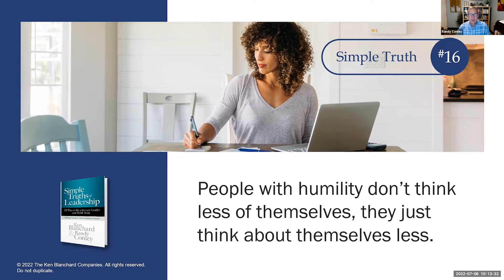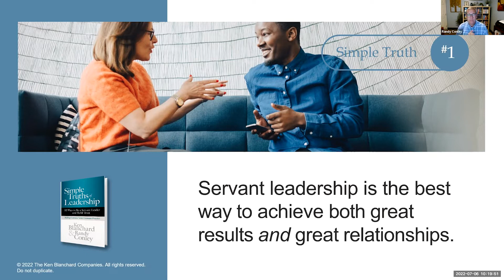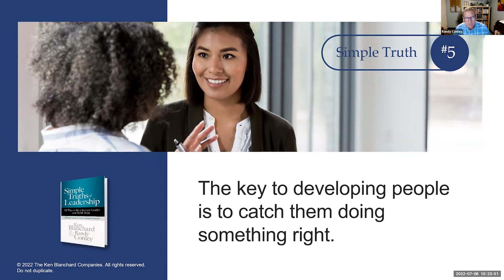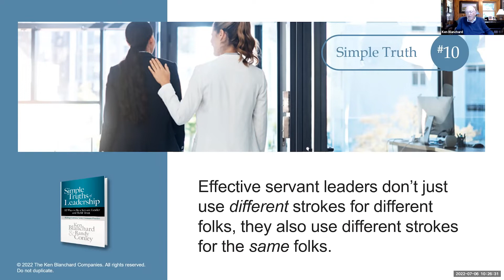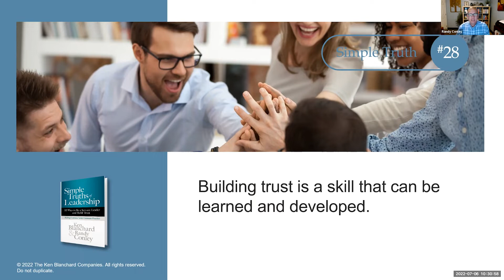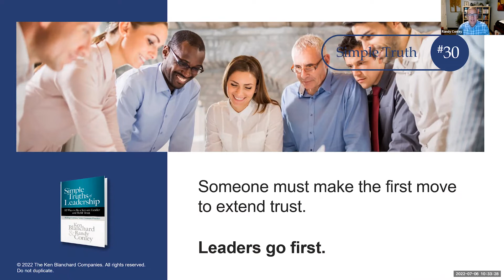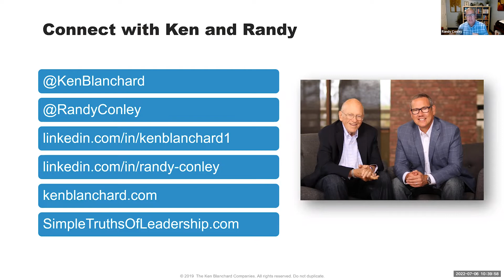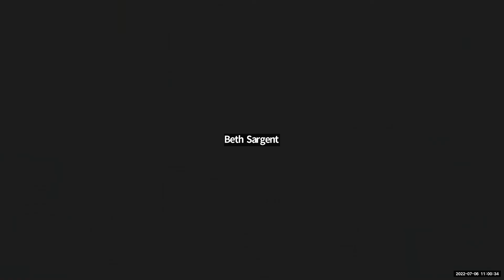Heart Led Leader Program - Ken Blanchard - Simple Truths of Leadership